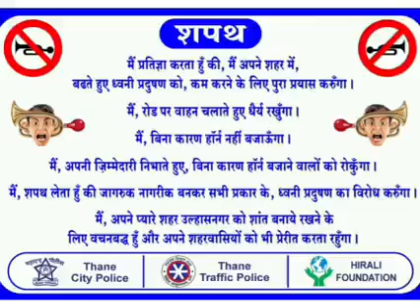No Honking Campaign Drive by Hirali Foundation - an appeal by Shri Gunvant Patil I March 2021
Every day is a no-honking day, let’s hear a msg from Shri Gunvant Patil.

We are coming up once again with our campaign of NoHonkingDay with Thane City Police.

Let's join hands to create a peaceful society.